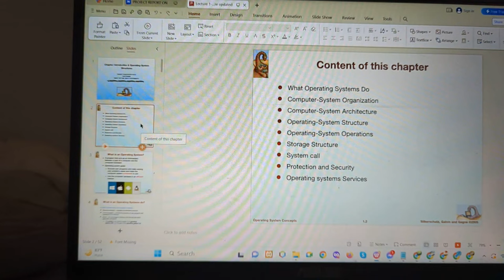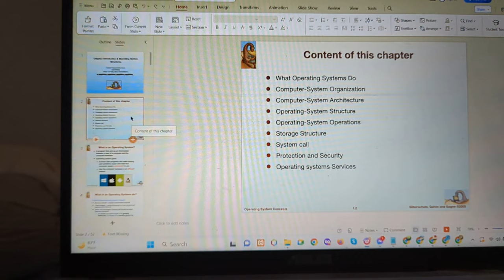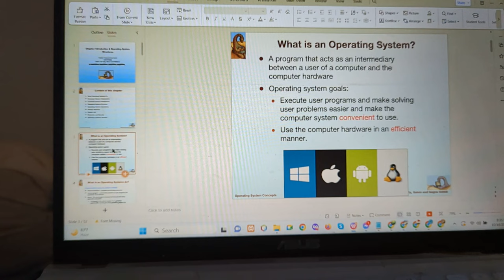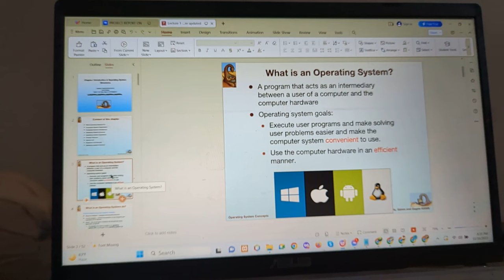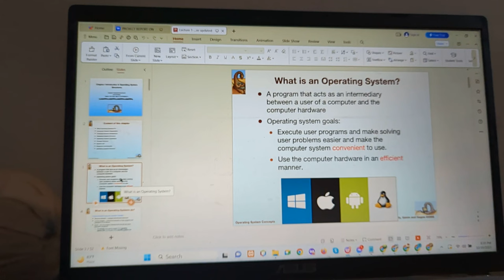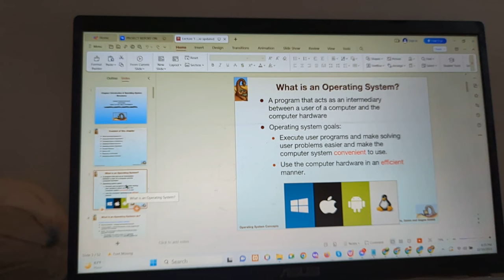Introduction & Operating-System Structures || Part: 1